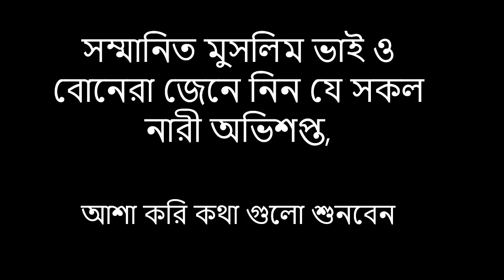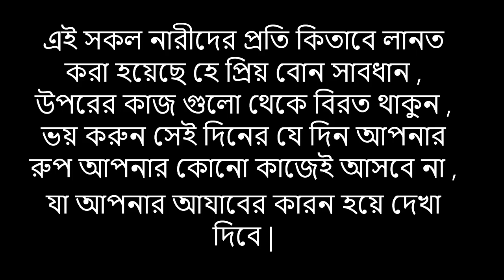যে সকল নারী অভিশপ্ত - Sunnote Zindagi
যে সকল নারী অভিশপ্ত ,
১ যারা সৌন্দর্য বৃদ্ধি করার জন্য দেহে উল্কি আকে , বা অন্যের মাধ্যমে উল্কি আকিয়ে নেয় ,

২ যারা ভ্রু উপরিয়ে চিকন করে নেয়, যাকে সবাই বলি ভ্রুপ্লাক,

৩ যারা দাঁত সমূহকে শানিত ও সরু বানায় , দাঁতের মধ্যে ফাক সৃষ্টি করে ,
সহীহ বুখারী , হাদিস নম্বর ৪৮৮৬

৪ যে নারী পরচুলা লাগায়,
সহীহ বুখারী , হাদিস নম্বর ৪৮৮৭

৫ যে নারী পুরুষের বেশ ধারন করে ,
বুখারী এবং মিশকাত , হাদিস নম্বর ৪৪২৯